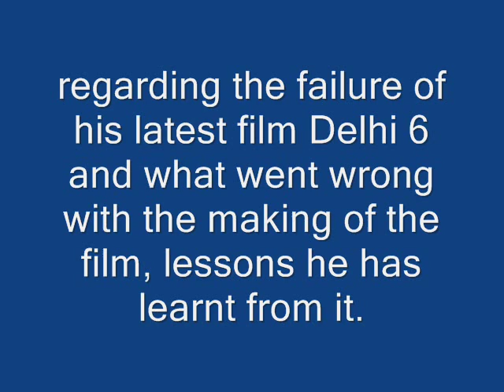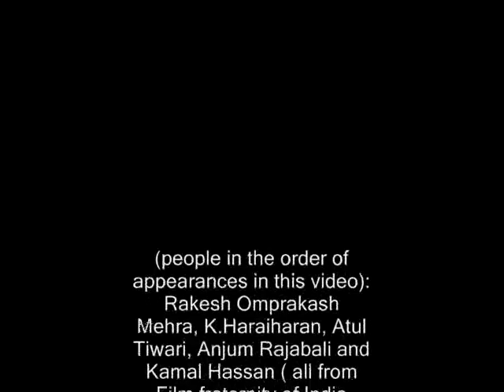Rakesh Omprakash Mehra's gives tips to Screenplay writers!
in order of appearance in this video : Indian Filmmakers Rakesh Omprakash Mehra, K. Hariharan, Dialogue writer Atul Tiwari, Fimmaker Sriram Ragharav , Screeplay writing teacher Anjum Rajabali, Filmmaker/Actor Kamal Hassan.

Rakesh is in a confessional mode, admitting his mistakes in the film Delhi 6 and cautioning students of the Screenplay writing workshop to avoid pitfalls he landed in. Candid and brave speech!